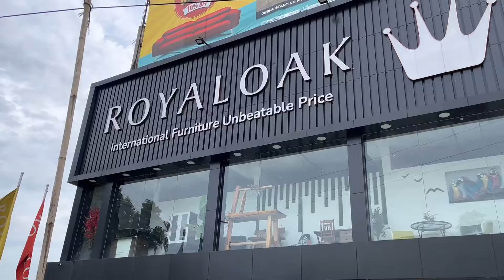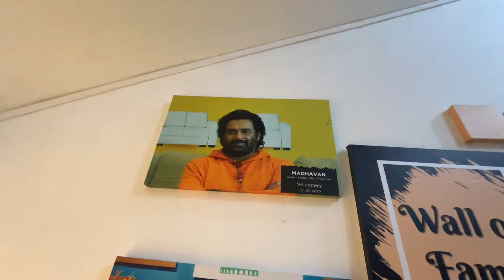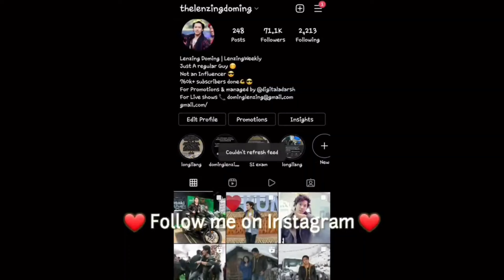Bought This BED & SOFA for my NEW HOUSE 🏠😍 from Royal Oak, Tezpur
To buy furnitures from ROYAL OAK

Address: Mission Charali,
near BJ hospital, Sonitpur,
Tezpur, Assam

Doming...